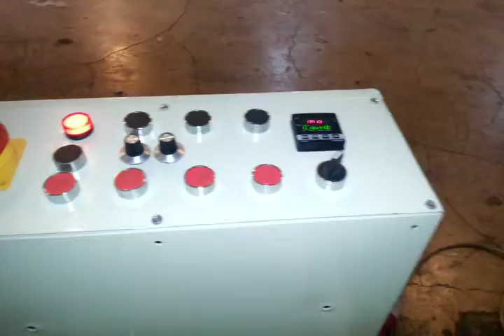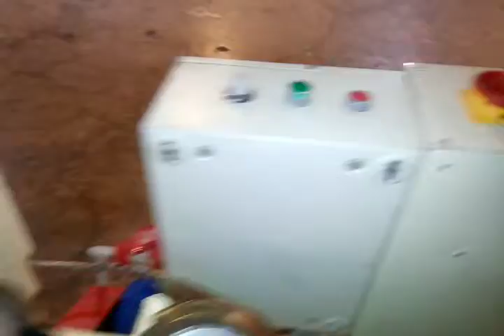160 c uniplast line .